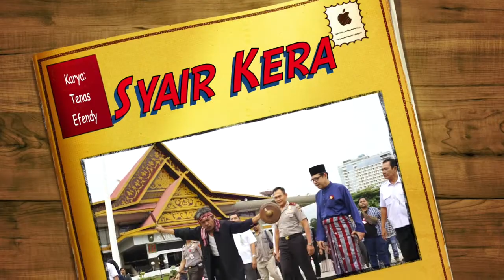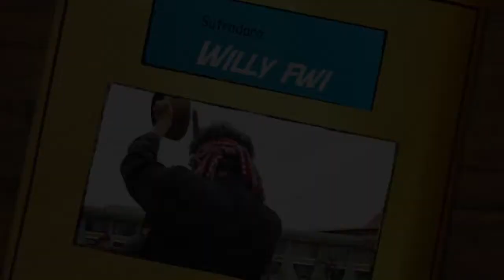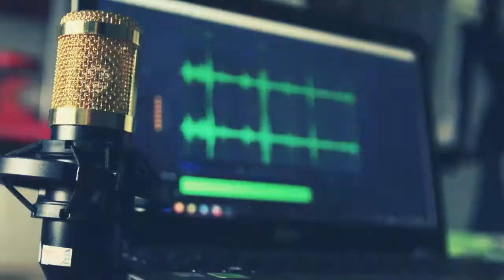SYAIR KERA‼️Karya Tenas Effendy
29 Januari 2020 pertunjukkan  ini digelar, bertempat di halaman kantor gubernur Riau di Pekanbaru. Syair Kera adalah karya budayawan kondang Almarhum Tenas Effendy.

Willy FWI sang sutradara, mengadaptasinya  lewat media teater dan dibuat  dengan pola-pola kolossal.  Ada empat puluh delapan pemain yang terlibat, yaitu  pelajar dan mahasiswa di Riau.

Teatrikal  "Syair Kera" adalah satu cara yang ditempuh dalam membangun daya kritis masyarakat terhadap kerusakan lingkungannya.